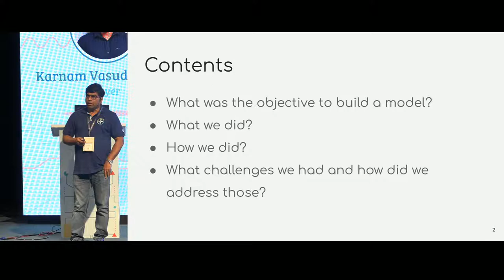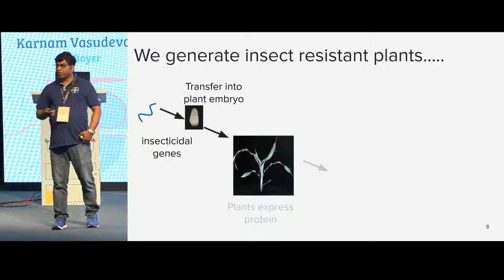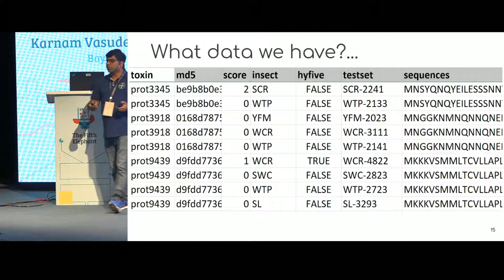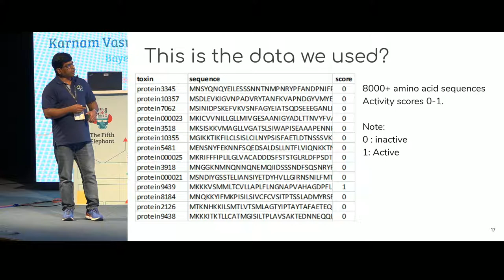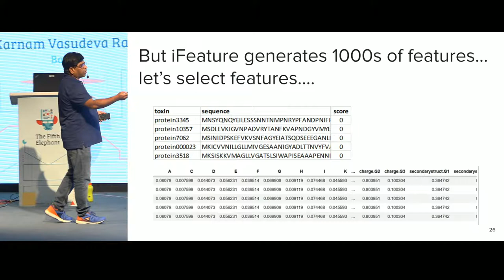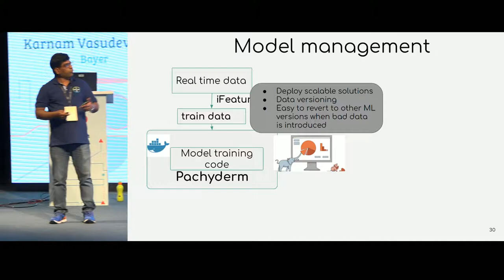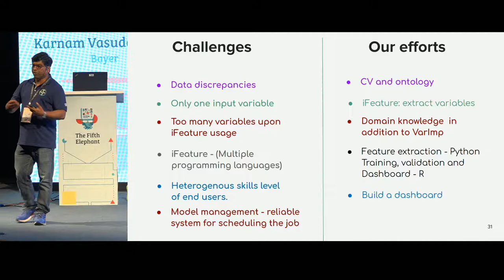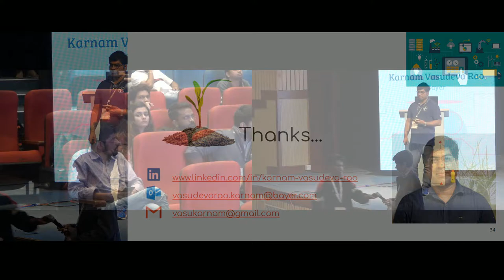How We Built a ML Model to Predict Proteins for Insecticidal Activity? - Karnam Vasudeva Rao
To improve the crop plant yield, agriculture companies have successfully adopted development of insect resistant crops by expressing insecticidal (insect killing) proteins in plants. As a leader in Agriculture Biotechnology industry, Bayer tests hundreds of genes every year for insecticidal activity in their proprietary pipeline to develop next generation of insect control solutions. Identification and nomination insecticidal proteins using traditional methods like blast and structure similarity have some drawbacks because of which more than 90% of the nominated proteins end up displaying no or less activity against insects. The testing of these proteins consumes enormous amount of time and resource. So we adopted machine learning (ML) approach to identify these proteins. We generated numerous features for more than 5000 amino acid sequences using a Python toolkit, iFeature, developed by Chen et al, in 2018 and built ML models to identify proteins with insecticidal activity. Proteins identified using this method are tested in the pipeline to check their efficacy against insect pests. Challenges faced while building the model and methods to overcome those challenges are discussed in this presentation. The information in this presentation can be helpful for building models for bio-medical research (example cancer-related proteins, proteins in age-related diseases), agriculture and other domains.

Dr. Karnam Vasudeva Rao is presently working as Senior Scientist-Data Science, Bayer, Bengaluru, India since 2009. Prior to this Vasu has pursued his PhD from Max-Planck Institute For Biochemistry, Munich, Germany. He has enormous experience working in research organizations in India and abroad. He is involved in developing data science products in his organization and in mentoring budding Data Scientists within and outside the organization.